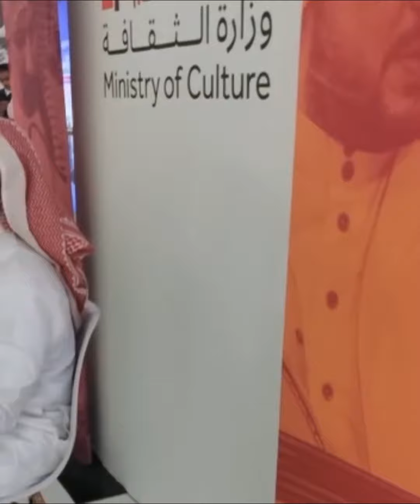عزف عود ٢٩وعشرين عام لطلال مداح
٢٩عام للفنان طلال مداح
Panoramat_talal